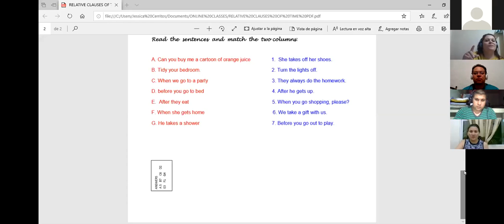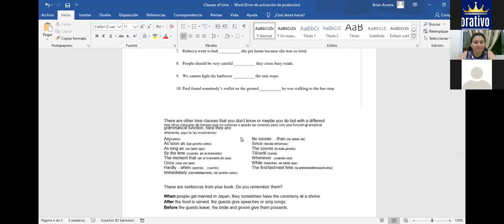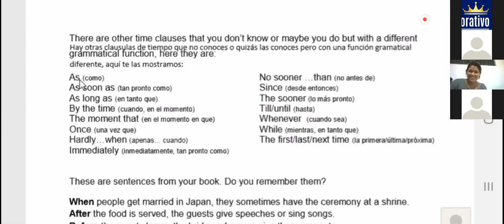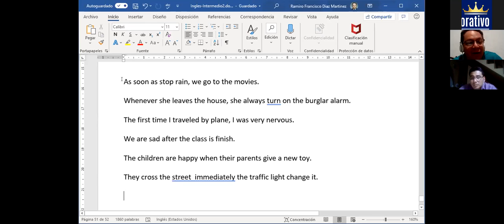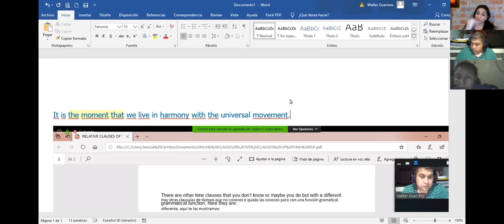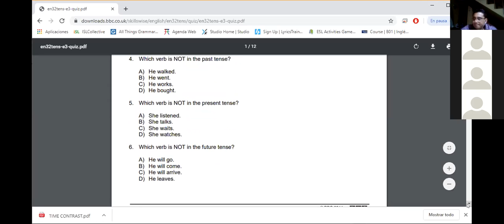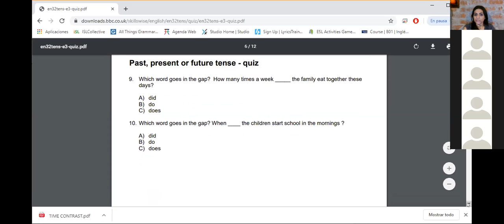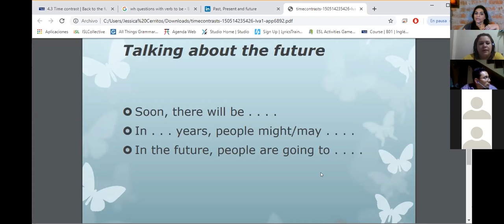Ingles Corporativo-time contrast